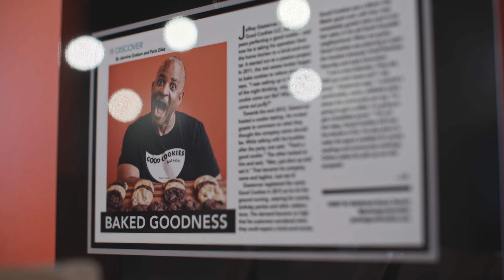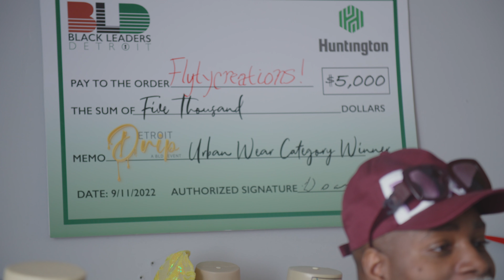BLD Membership Video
Join BLD in providing funding to Black entrepreneurs in Detroit for just $1/week